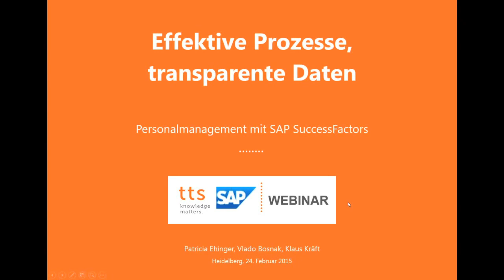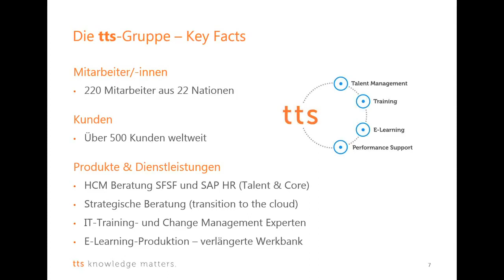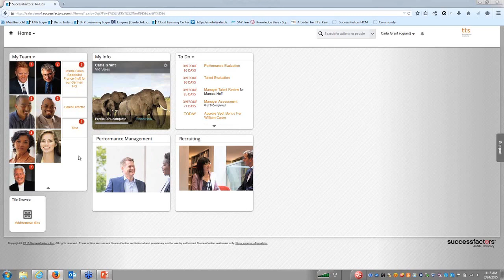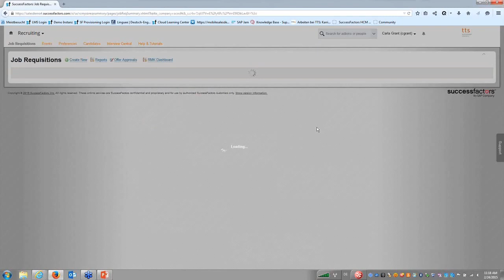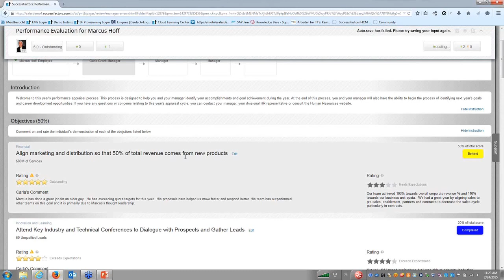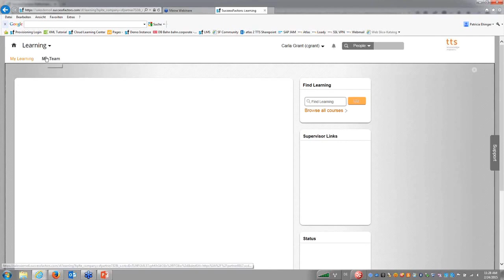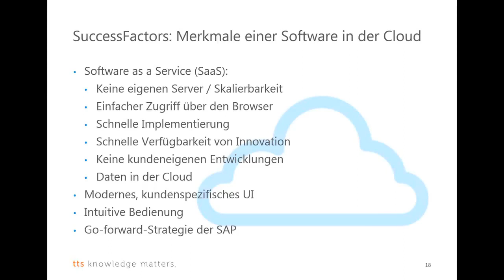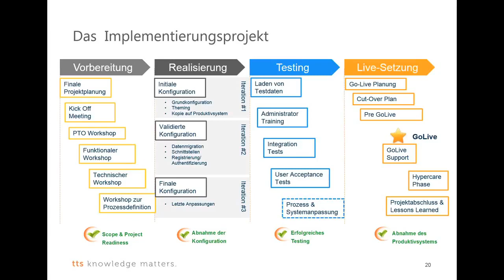Personalmanagement mit SAP SuccessFactors Webinar